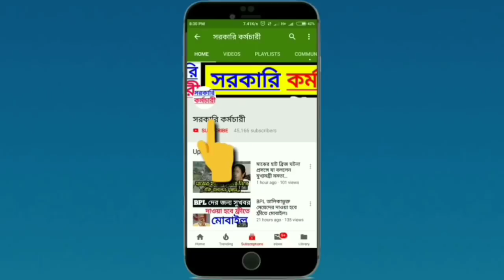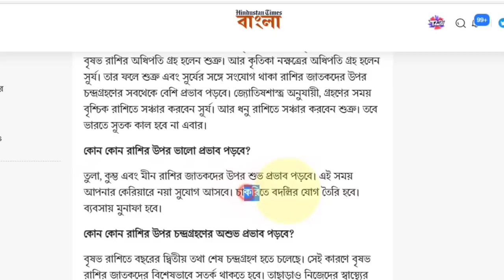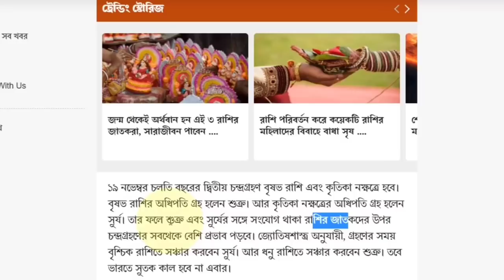চন্দ্রগ্রহণ LIVE : কোথায় কখন দেখা যাবে এই গ্রহণ? এই ৩ রাশির জাতকদের ভাগ্য খুলবে! | Lunar Eclipse